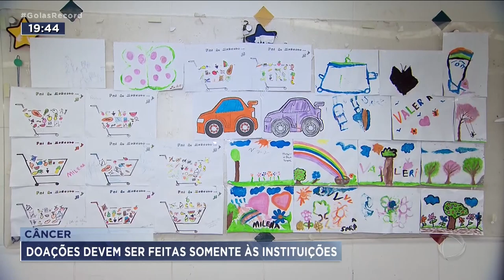CÂNCER: DOAÇÕES DEVEM SER FEITAS SOMENTE ÀS INSTITUIÇÕES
OS CASOS RECENTES DE CRIMINOSOS, QUE SE PASSAM POR DOENTES COM CÂNCER PARA APLICAR GOLPES, PREOCUPAM O HOSPITAL ARAÚJO JORGE, UMA INSTUIÇÃO SÉRIA E QUE DEPENDE DE DOAÇÕES O CERTO É OFERECER AJUDA DIRETO AO HOSPITAL.